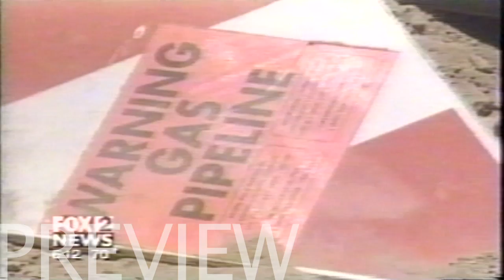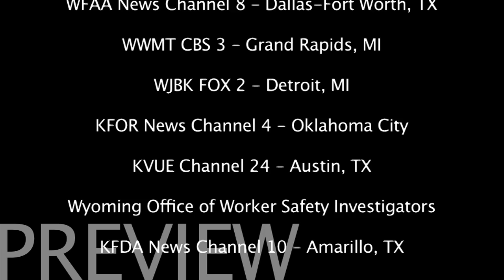Power of Pipelines 2014 - Pipeline Accidents Compilation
A pipeline accident caused by excavation is not common, but it does happen.  Construction accidents like these are often preventable by a simple call to 811.

The scenes of destruction you'll see in Power of Pipelines 2014 will make an impact you won't soon forget, especially if you are an excavator, locator, utility owner, or work in a one-call center.

Never underestimate the power of pipelines.